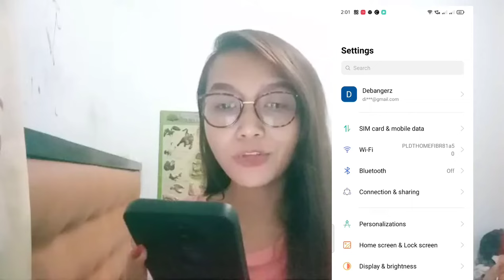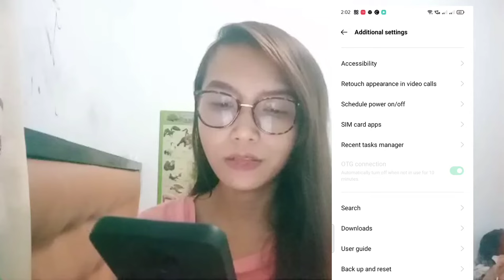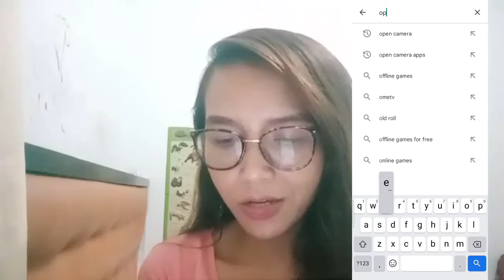PAANO PAGANAHIN ANG WIRELESS MICROPHONE SA CELLPHONE | PROBLEM SOLVED | UNBOXING